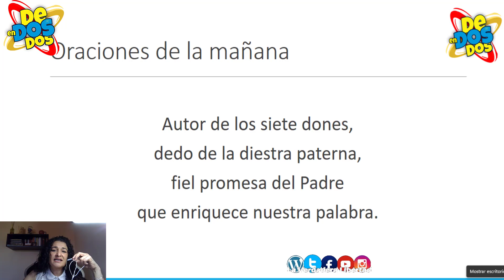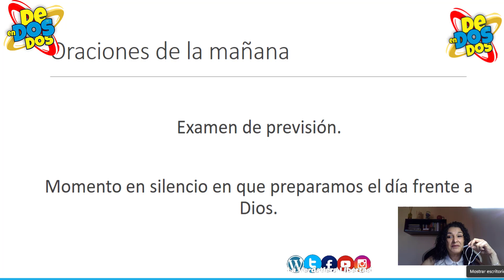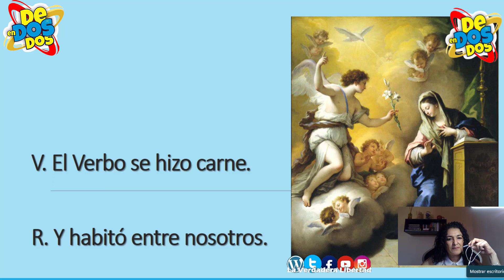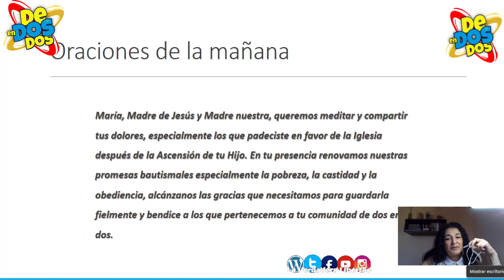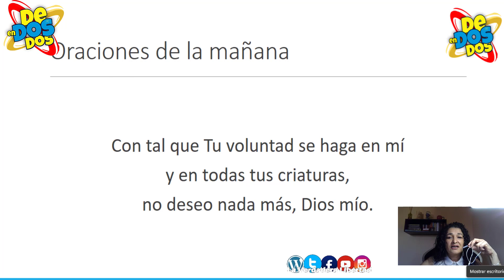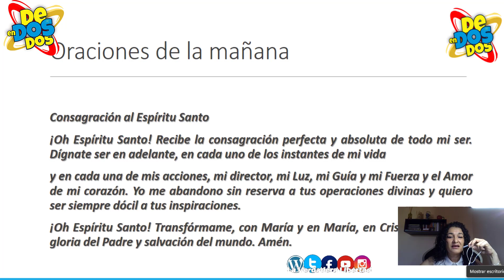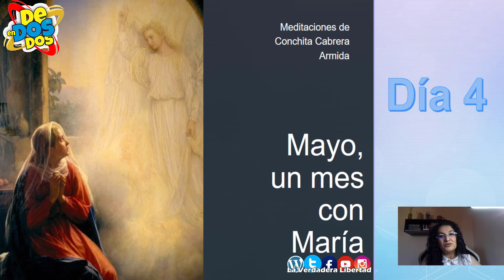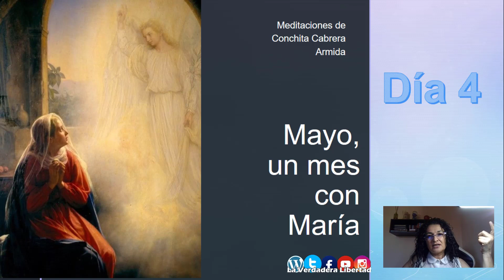Un mes con María 4 de mayo "Madre Purísima, Madre Castísima"